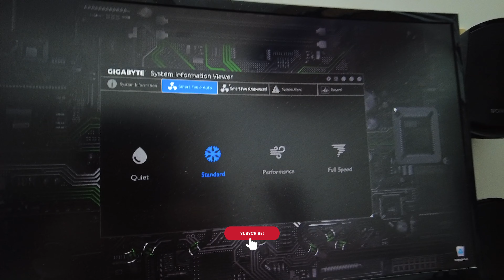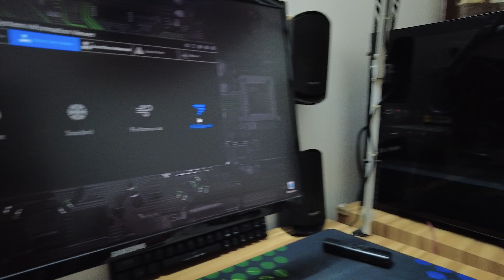Deepcool FK120 : Premium Non RGB Fans!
A detailed review of the deepcool FK120. I have shown properly how much noise it will make and explain how you should choose fans before buying.